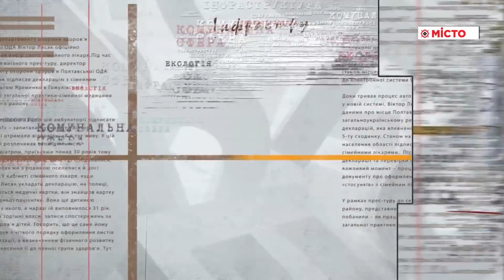Анатолій Гриценко, голова партії «Громадянська позиція»